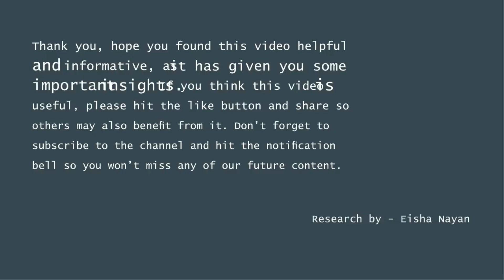Punjab - List of Electricity Regulations by Punjab State Electricity Regulatory Commission (PSERC)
1. PSERC (Conduct of Business) Regulations, 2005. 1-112
2. PSERC (Fee) Regulations, 2005.
3. PSERC (Procedure for filing Appeal before the Appellate Authority), Regulations, 2005.
4. PSERC (State Advisory Committee) Regulations, 2005
5. PSERC (Accounting Policy & Procedures) Regulations, 2005.
6. PSERC (Intra State Electricity Trading) Regulations,
7. PSERC (Single Point Supply to Co-operative Group Housing
Societies/Employers) Regulations, 2008.
8. PSERC (Engagement of Consultants) Regulations, 2012.
9. PSERC (Demand Side Management) Regulations, 2012.
10. PSERC (Electricity Supply Code and Related Matters),
Regulations, 2014.
11. PSERC (Appointment & Service Conditions of Employees)
Regulations, 2015
12. PSERC (Forum and Ombudsman) Regulations, 2016.
13. PSERC (Income of Other Businesses) Regulations, 2005 1-4
14. PSERC (Harnessing of Captive Power Generation) Regulations, 2009.
15. PSERC (Renewable Purchase Obligation and its compliance)
Regulations, 2011.
16. PSERC (Terms & Conditions for Intra-State Open Access)
Regulations, 2011
17. PSERC (Power Purchase and Procurement Process of Licensee)
Regulations, 2012.
18. PSERC (Punjab State Grid Code) Regulations, 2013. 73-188
Transmission, Wheeling and Retail Supply Tariff) Regulations, 2014
20. PSERC (Grid Interactive Rooftop Solar Photo Voltaic Systems
based on Net Metering) Regulations, 2015.
21. PSERC ( Forecasting, Scheduling, Deviation Settlement & Related
Matters of Solar and Wind Sources) Regulations, 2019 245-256
Transmission, Wheeling and Retail Supply Tariff) Regulations, 2019

HAPPY LEARNING !!!